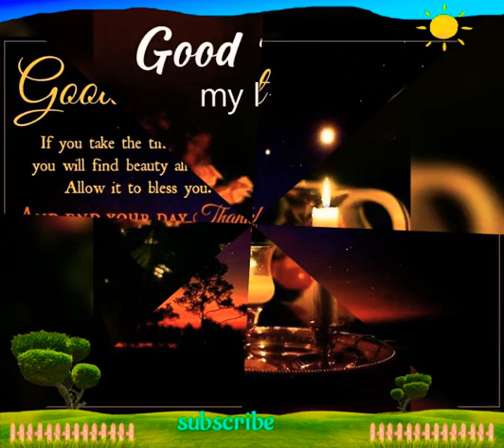Good night india | Good night reels | good night reels status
night status
good night
reels Night reels
goodnight status
good night status
good night
good night whatsapp status video, good night new status
 good night new love status